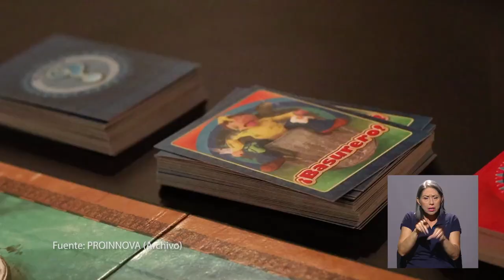Normativa sobre propiedad intelectual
En la Universidad de Costa Rica se llevó a cabo un proceso participativo para elaborar una normativa sobre propiedad intelectual.